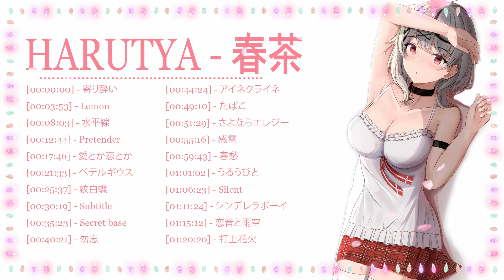🍃🌿Harutya 春茶 🍃🌿 Collection 2023 - Best Cover Of Harutya 春茶 - Best Japanese Songs 2023 🍃🌿 Ver.227.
Artist: soki
Artist: karunochi
Artist:blue.pen5805
Artist:るーろ@お仕事募集中
Artist:八十八键
Artist:雪雪
Artist:White Ink
Artist:古山 造（FB毎週更新
Artist:yul
Artist:Taishi Morisato
Artist:Yuma油麻麻